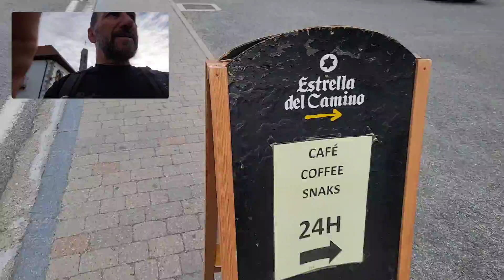Camino de Santiago - Day 2, Roncesvalles to Zubiri